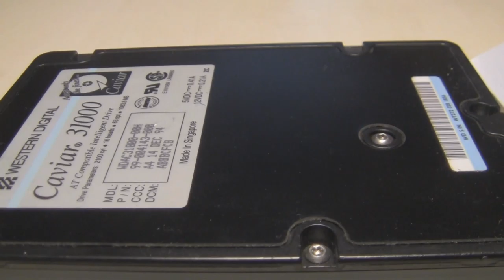Western Digital Caviar WDAC31000-00H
No idea what this one was used for